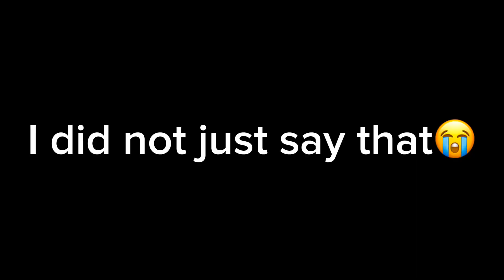BIG SCARYS CAR UPDATE | bigscary | @Velocity7838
Thx V,